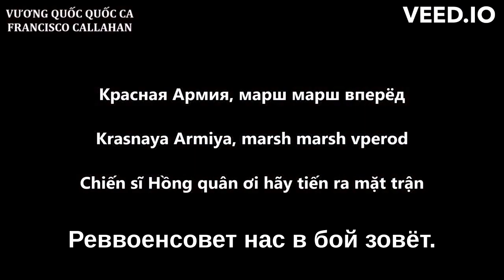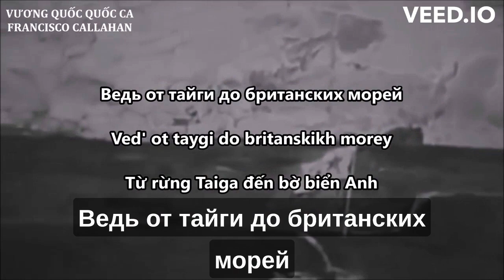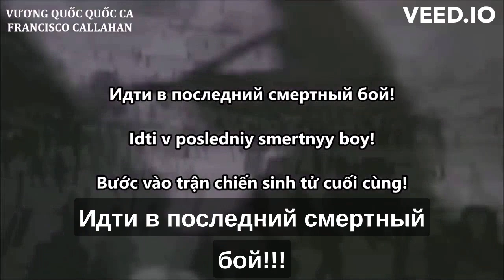Hồng quân là hùng mạnh nhất